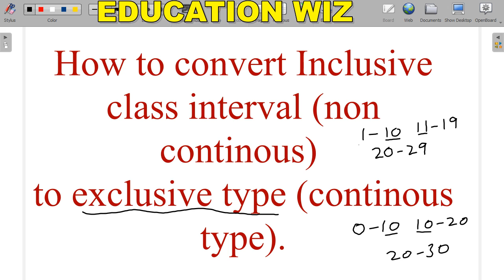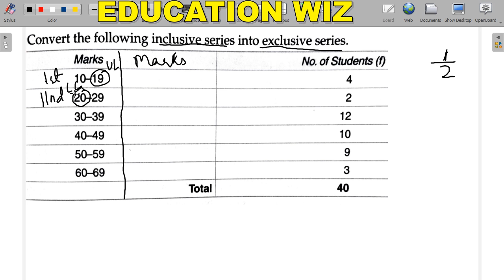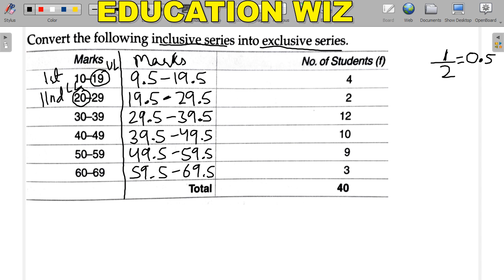How to covert inclusive series to exclusive series | non-continuous to continuous)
How to covert inclusive  series  to exclusive type series  Class 10 Maths Chapter 14 statistics
class 11 statistics for economics)
class 8 Mathematics Statistics
class 9 Mathematics Statistics